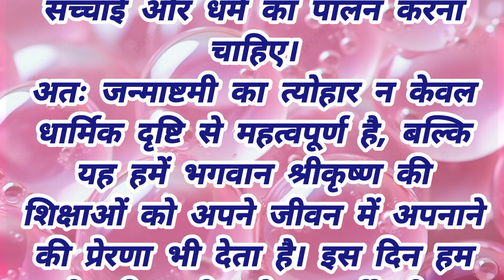जन्माष्टमी पर निबंध